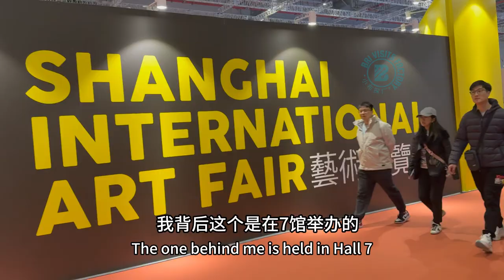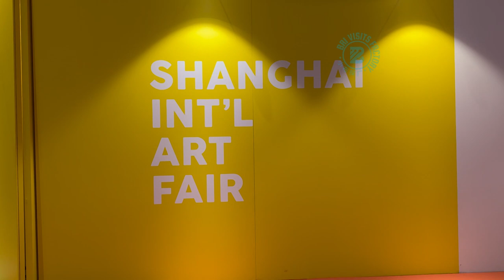Come to Shanghai and feel the atmosphere of citywalk artwalk | Shanghai International Art Fair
Visiting the ICIE( Yangtze River Delta Cultural Exhibition), I happened to encounter the Shanghai Int'l Art Fair at the same time. BriVisitsFactory will take you around to feel the atmosphere of artwalk.

-- About BriVisitsFactory 小布探厂 --
Hey there, I'm Bri from Shanghai China.
I'm doing foreign trade since 2010.

I can help u
-Sourcing China products,
-Visiting factories in Shanghai/Zhejiang/Anhui,
-Solve problems, Quality inspection,
-Be your advisor for your China biz,
-Represent u to talk with boss,
-I can give u full supply chain support.

In one word,
Need any help in China, Call Bri~~

NOTE---
I can speak Chinese and English.
Currently the video is edition by myself, so only Chinese voice from expo or factory which I visit.